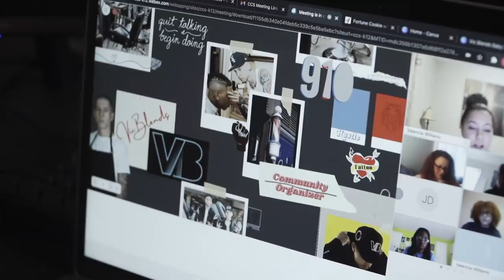ONE CHIP CHALLENGE 🥵 I ATE THE WORLDS HOTTEST CHIP AND DID A HAIRCUT! 💈 VICBLENDS 🔥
Whats up yall please excuse my language but this was the SPICIEST thing I've ever ate before! 🥵 In this challenge I ate the worlds hottest chip and tried to finish a haircut before I drank any milk check it out and see if I finished it 👀💈

Shot by - @ctmistretta on IG